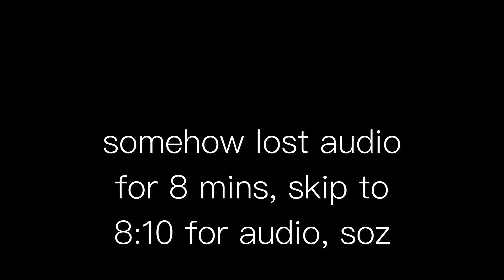Silvermere Golf Club | 18 Holes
Whoops. looks like the beginning of the video got corrupted, so no audio or video till 7:40! sorry peeps.
I play at Silvermere Golf Club, part of the Leisure resort at Silvermere.